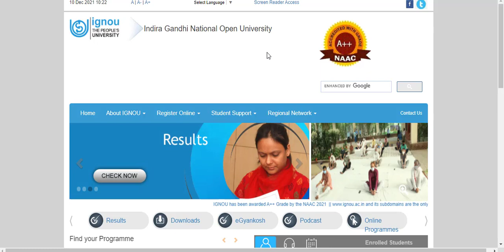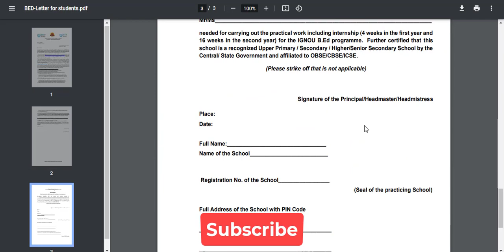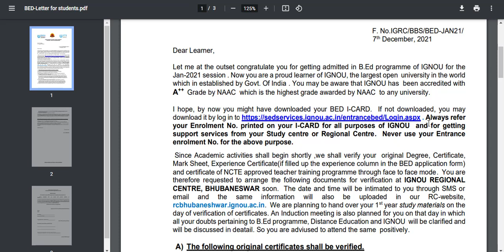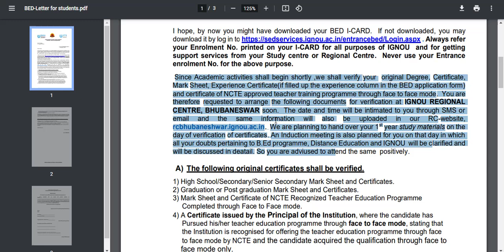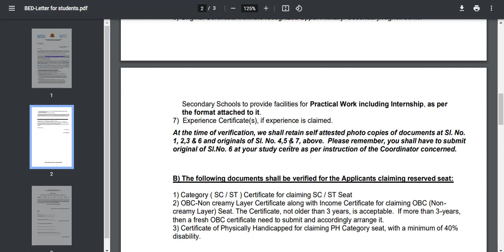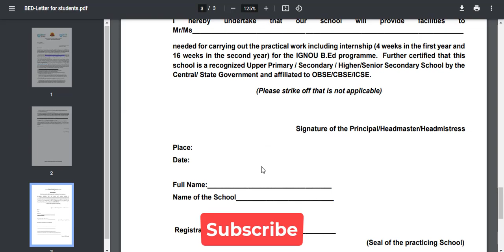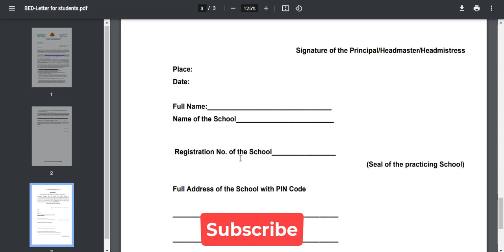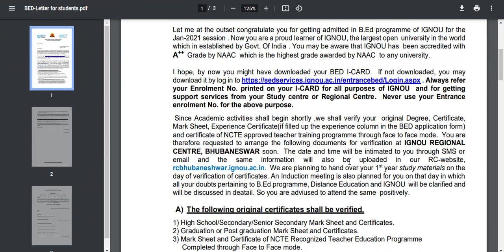ignou bed admission Notice जारी | ignou bed counselling|ignou bed meritlist 2021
social media ---